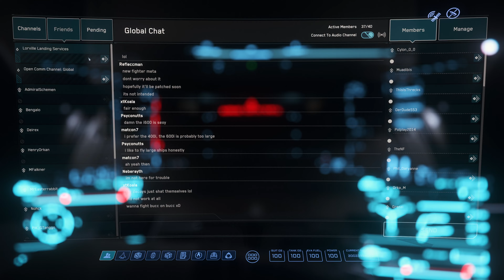Star Citizen: Die Subscriber Flair Bobbleheads im Feldtest (verschiedene Cockpits)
Eines vorweg: Sie bobblen nicht so schön wie ihre Kollegen aus Elite Dangerous... und in manchen Cockpits gehen sie geradezu unter. Aber: Bobbleheads! :-D